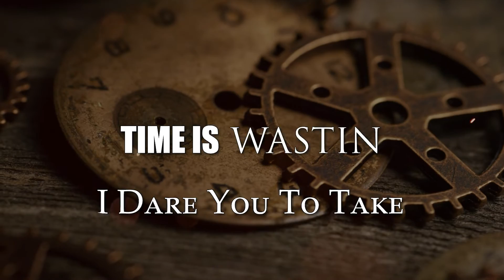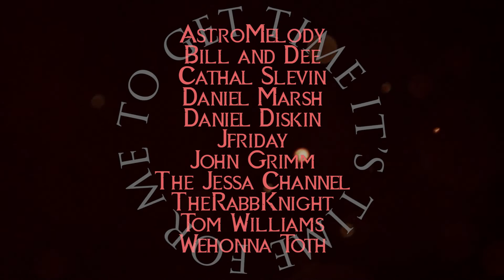Time (Lyric Video) ~ First Day Lions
Track 2 from our debut album 'TIME'.